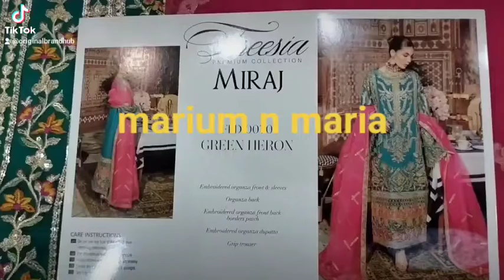marium n maria hit code available on discount#original brand hub